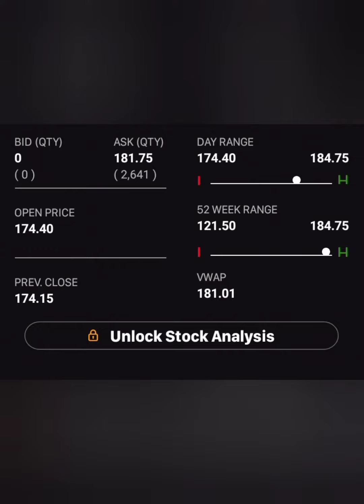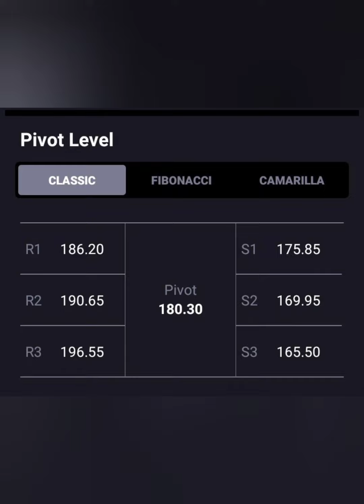ONGC SHARE LATEST NEWS📈LONG TERM में जा सकता हैं 500+💥आगे क्या करे💥BUY HOLD SELL📉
ongc share break out
ongc share price monday